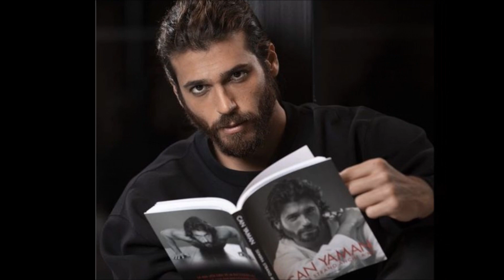¿Cuál es el secreto del crecimiento profesional de Can Yaman fuera de su propio país?